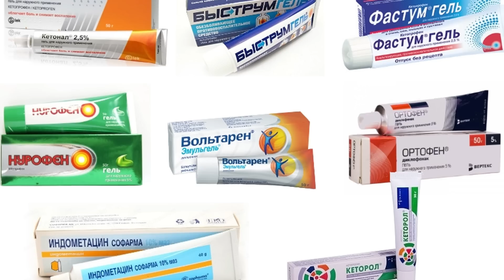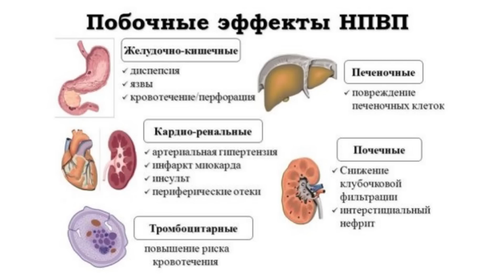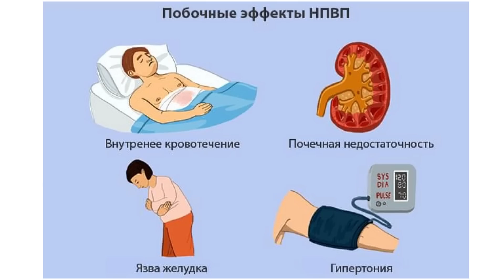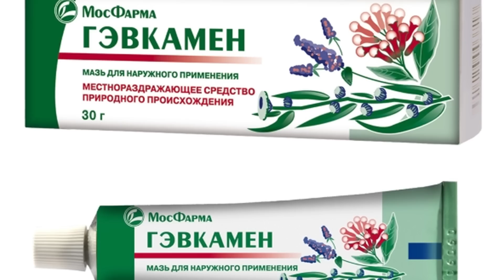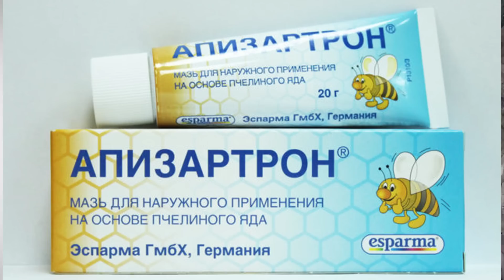Про что молчат фармацевты и врачи? Опасные лекарства и ошибки лечения. Как спасти здоровье?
Всем мира и крепкого здоровья! Самолечение опасно, но куда опаснее, если врачи или фармацевты умалчивают про риски для здоровья! Мази, которые вызывают гипертонию, язвы, проблемы с почками! Позаботьтесь о себе сами! Подробнее:

Dear viewers! Unfortunately, I cannot make captions in English or Spanish, if you are interested in information on the video, write me an e-mail. I will answer you and describe my actions in the video.